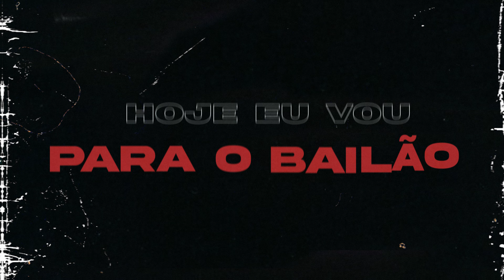MC Gui RC - Hoje Eu Vou Para o Bailão (Lyric Video)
Ficha Técnica:

Artista: MC Gui RC
Produção Musical: Dj Yuri Pedrada
Edição: John k.